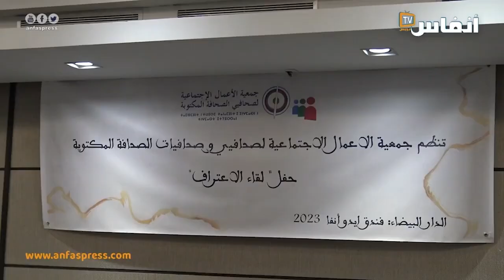احتفاء بالصحافيين والصحفيات المحالين على التقاعد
نظمت جمعية الأعمال الاجتماعية للصحافيين في الصحافة المكتوبة حفل احتفاء بالصحافيين الذين احيلوا على التقاعد، وكان من بينهم الزميل امجيد بن الطاهر